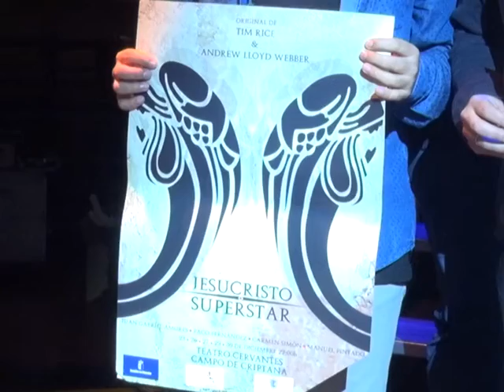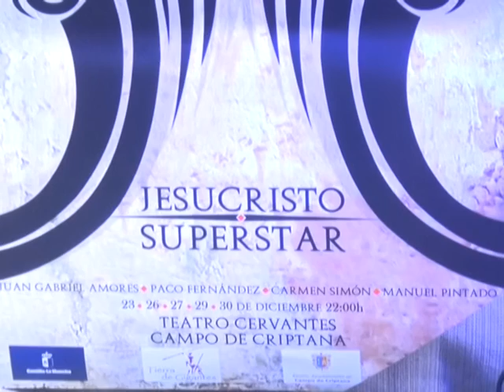Presentación musical Jesucristo Superstar